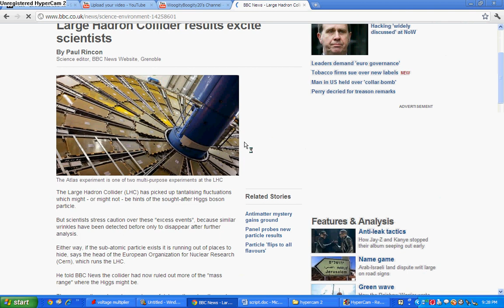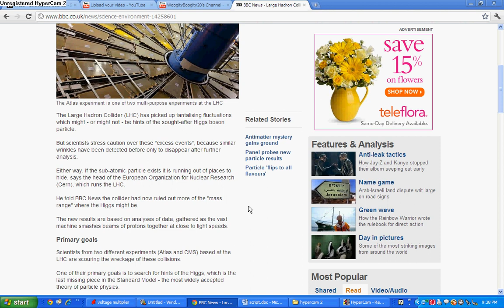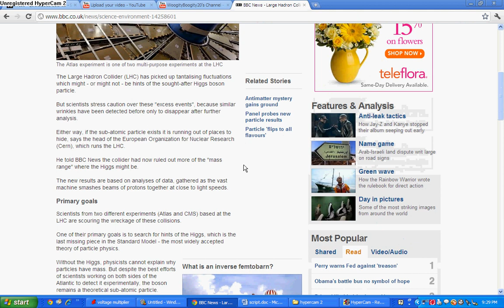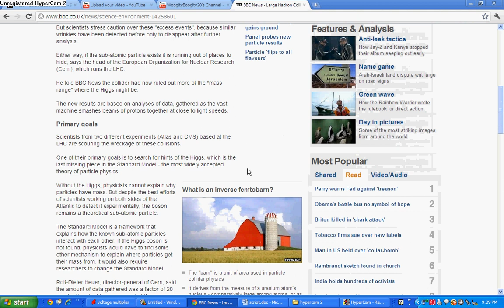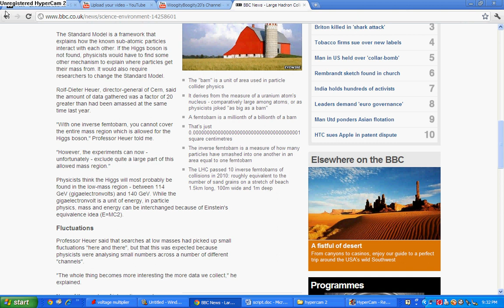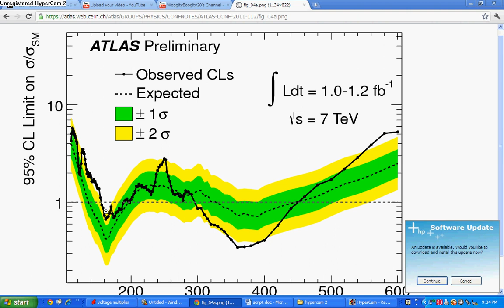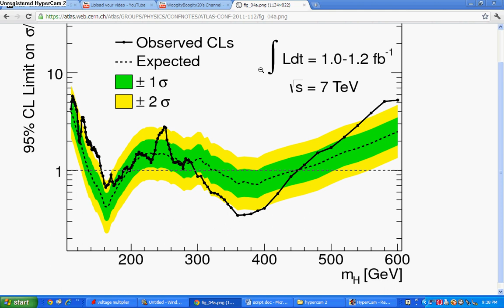Higgs Boson Discovered?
Has the LHC discovered the higgs boson, if so is it like we predicted, if now what is all this new data coming out of the LHC and ATLAS.